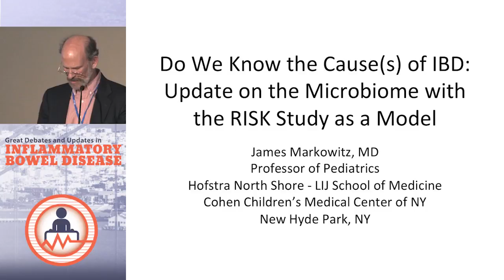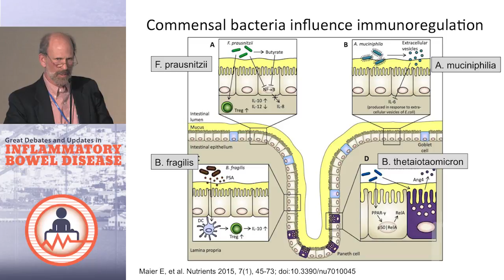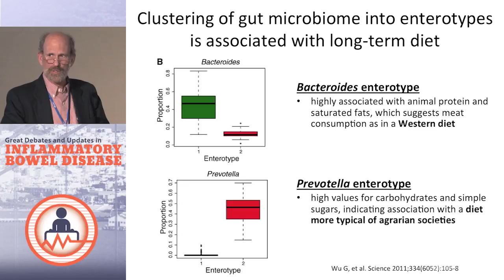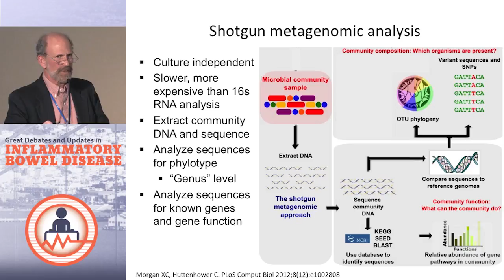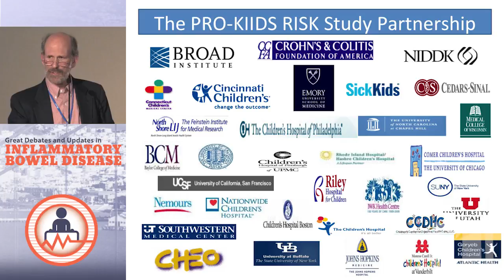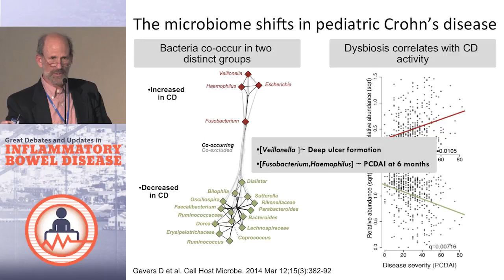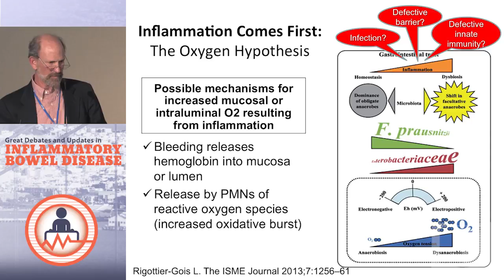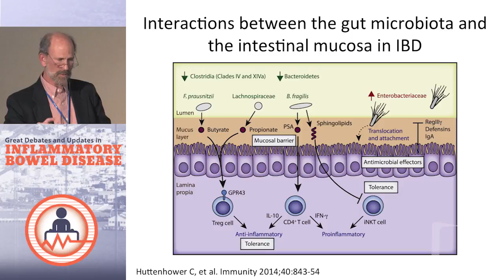Do We Know the Cause(s) of IBD: Update on the Microbiome with the RISK Study as a Model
Filmed on location in San Francisco during the Great Debates and Updates in Inflammatory Bowel Disease 2015, this webcast is part of a series that provides a comprehensive overview of the most significant advances in the treatment of IBD, and leaves attendees with valuable take home information.

In this presentation, Dr. James Markowitz expounds upon what we know about the role microbiome in IBD.